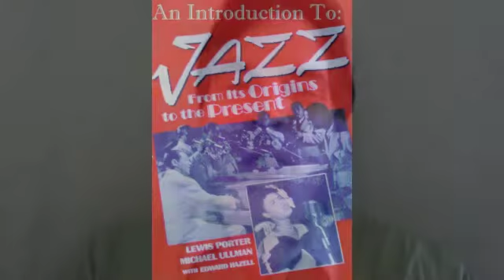Part 3 - Jazz From Its Origins to the Present - The Twenties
Discussion based on the Course "Introduction to Jazz."
The text reference for the course is "Jazz: From Its Origins to the Present"
Text: ISBN: 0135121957/ ISBN-13: 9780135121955
Jazz: From Its Origins to the Present (Softcover)
by Lewis Porter, Ph.D., Michael Ullman, Edward Hazell
Prentice Hall, 1992, 512 pages, English
University Jazz Course

Music Excerpts from "Ken Burns Jazz, The Story of America's Music"
Frankie Trumbauer and his orchestra featuring Bix Beiderbecke, "Singing' the Blues," James P. Johnson, "Charleston," Duke Ellington, "East St. Louis Toodle-oo" and "Mood Indigo," Fletcher Henderson, "Sugar Foot Stomp."